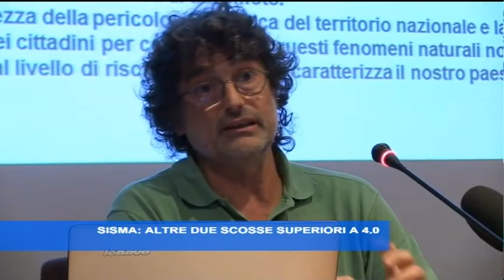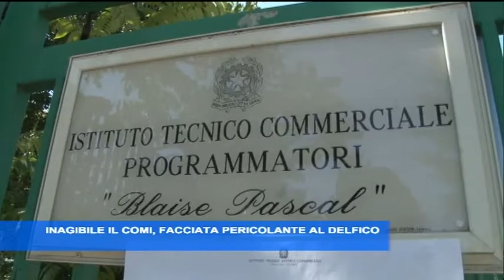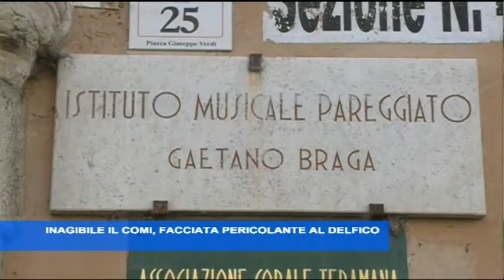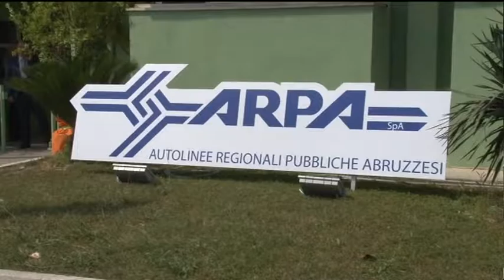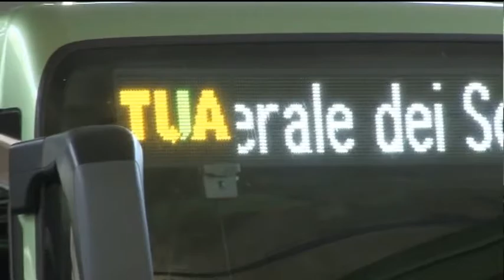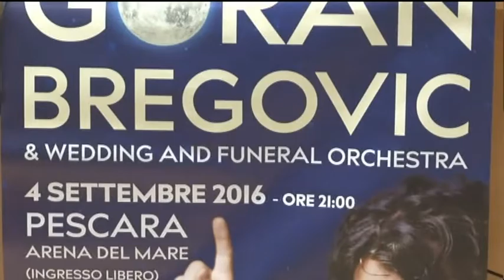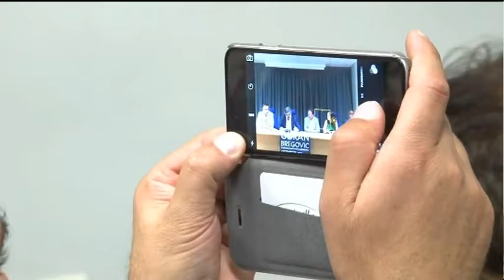TgSei Edizione della Notte Sabato 3 settembre 2016